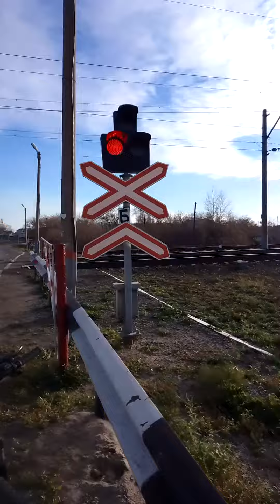[РЖД] 2ЭС6 с грузовым поездом проезжает железнодорожный переезд